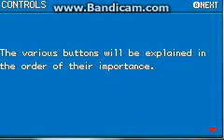moemon forever part 1 intro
my new nuzlocke run hopefully with less fail
gasp game sound and audio